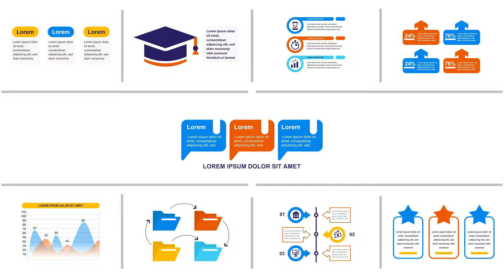Startup Infographics Vol.40 | After Effects Elements - Envato elements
analytics,chart,corporate,diagram,elements,graph,graphics,infographics,metrics,presentation,roadmap,statistic,stats,timeline,workflow